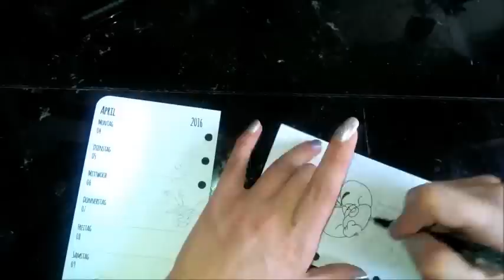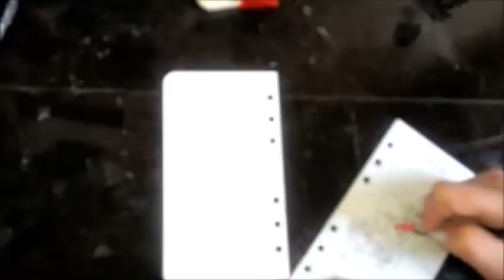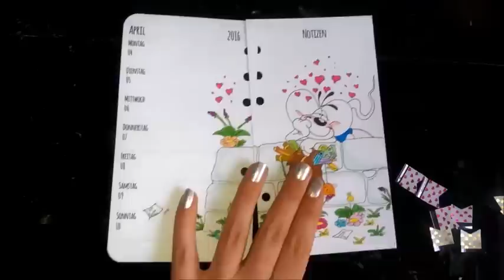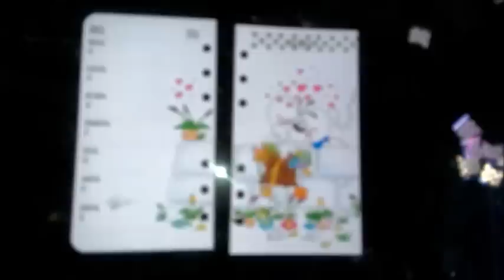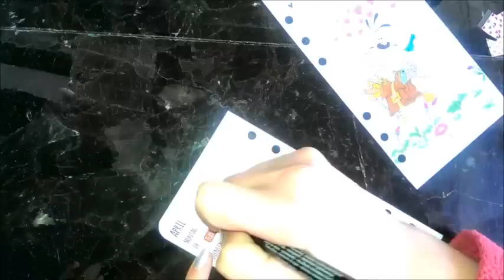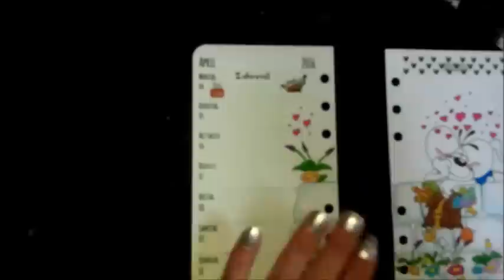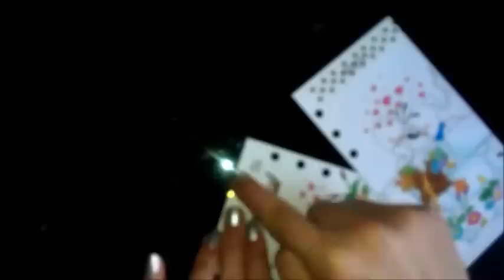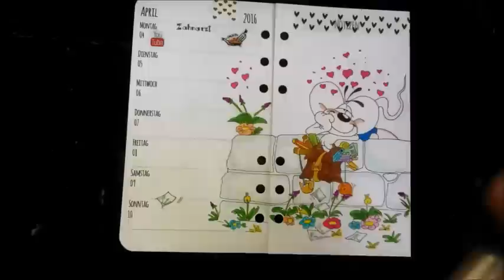FILOFAX Wochendeko / Filofax Decoration Week 14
Heute gibt es wieder meine aktuelle Wochendeko für Euch. Leider mag mich meine Kamera mal wieder ab und zu nicht :-( . Ich wünsche euch trotz alle dem  Viel Spaß bei anschauen. Seid lieb gegrüßt und gedrückt eure Dia :)